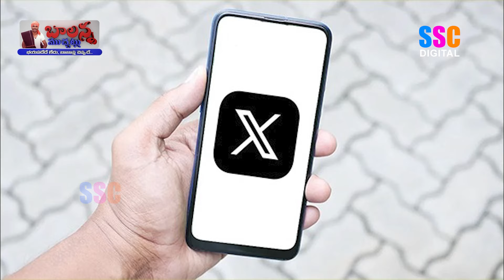YS Sharmila | AP Rains | Vijayawada Floods | Rainy Season |Social Media Viral| Balanna Muchatlu |SSC